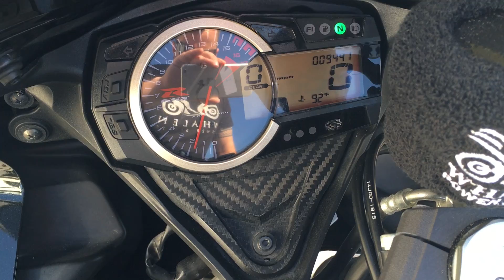2011 Suzuki GSX-R600 - Used GSXR For Sale in Florida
Whalen PowerSports

Easy Financing & Nationwide Delivery Available!